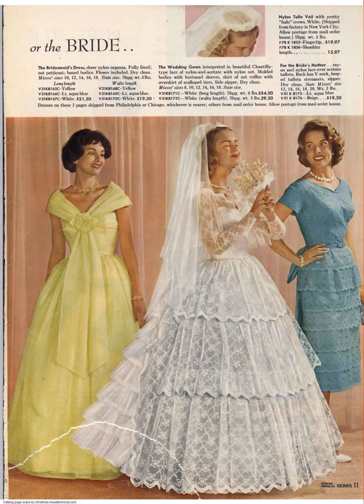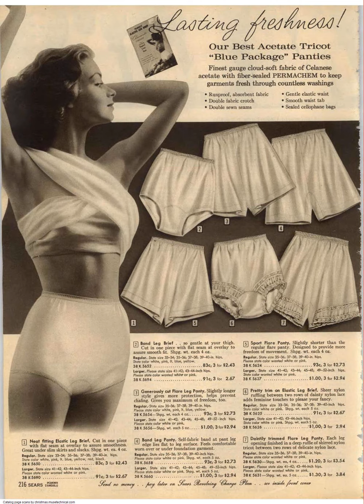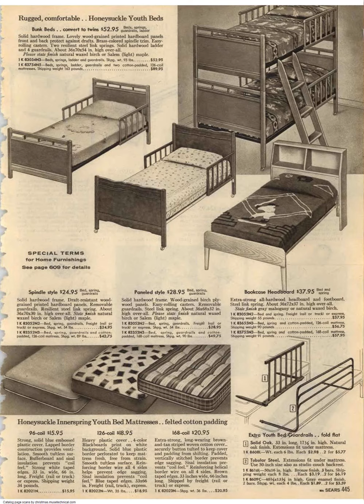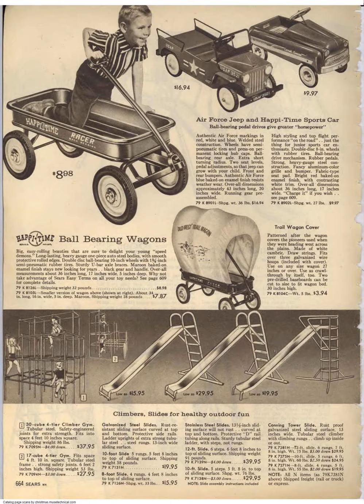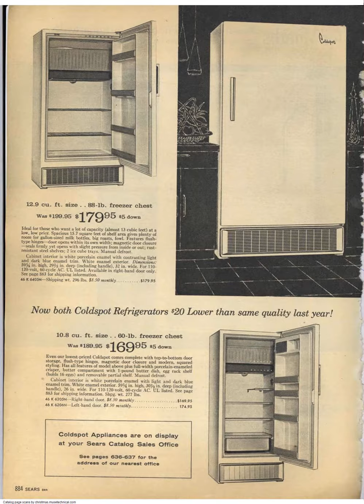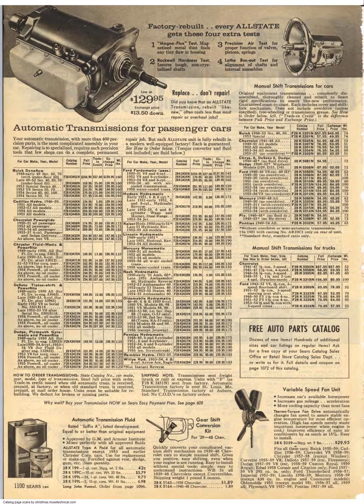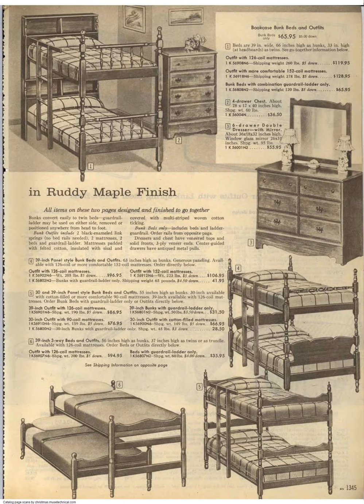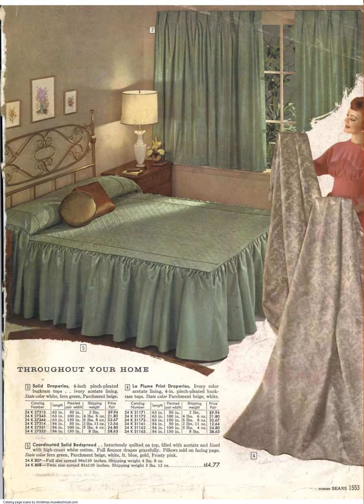1960 Sears Spring Summer Big Book Catalog